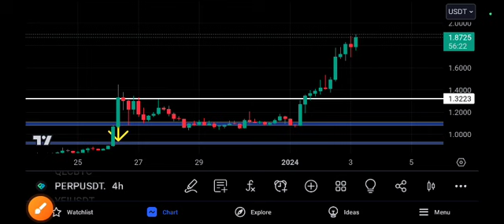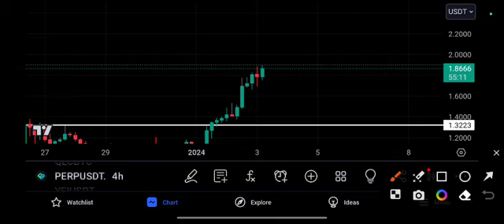PERP coin Crazy Trade!PERP Price Prediction